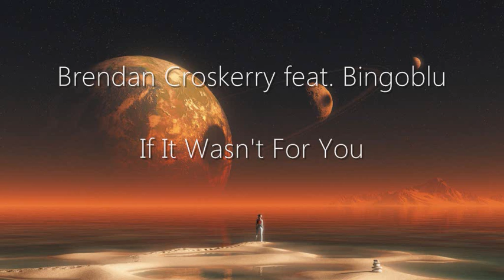If It Wasn't For You - Brendan Croskerry feat. Bingoblu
from L.A. to Rome , a new epic track!